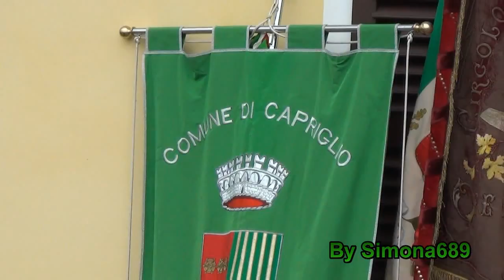Capriglio, Banda Don Bosco, Statua Mamma Margherita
Brano eseguito dalla Banda Musicale Don Bosco a Capriglio(AT), paese natio della Mamma di San Giovanni Bosco, in occasione dell'inaugurazione della Statua a Lei Dedicata. 3-4-2016